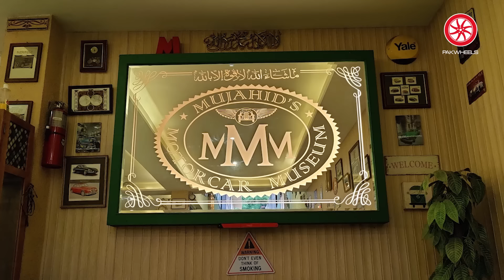Raja Sahib Ka Garage Part 2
The childhood obsession of preserving history for the future generations resulted in one of the best classic car collection of Pakistan. Raja Mujahid Zafar Sahib garage has the finest collection of classic cars in Pakistan.
Thank you for the opportunity.